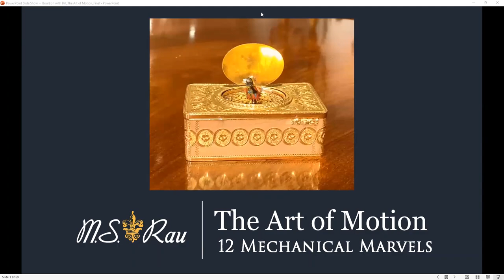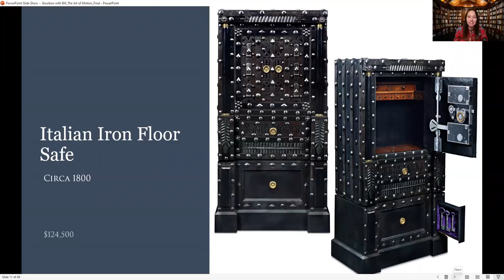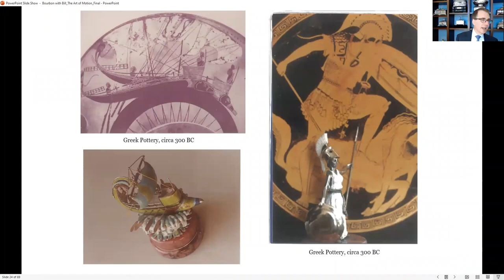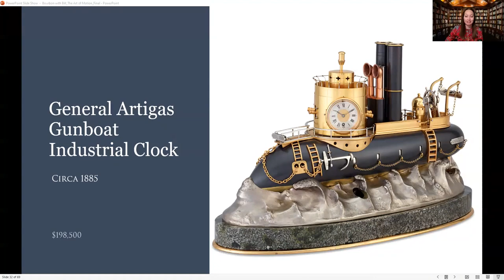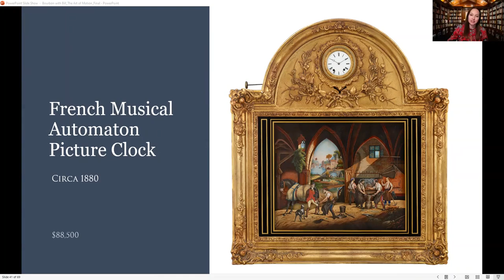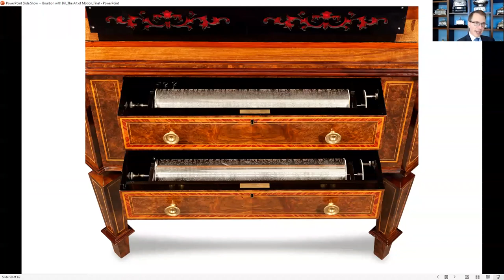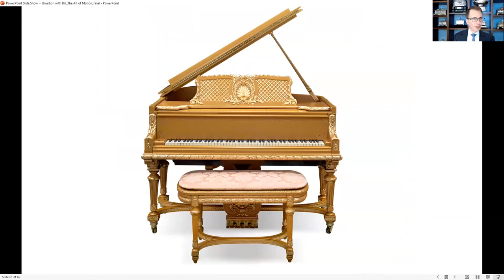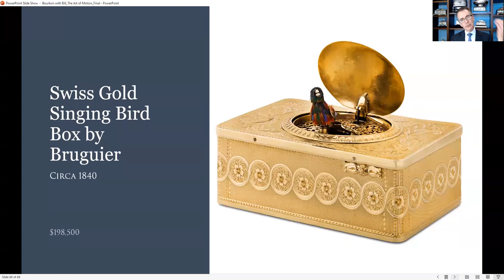Bourbon with Bill | The Art of Motion: 12 Mechanical Marvels | M.S. Rau